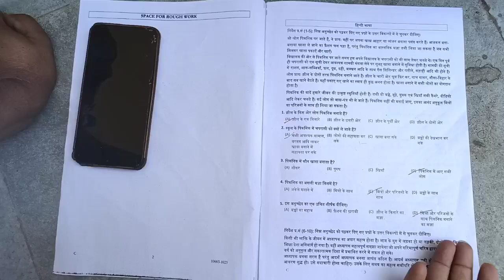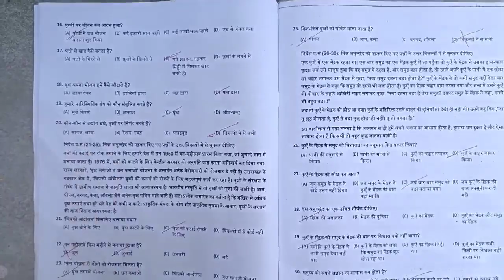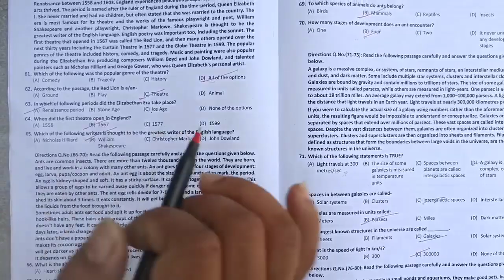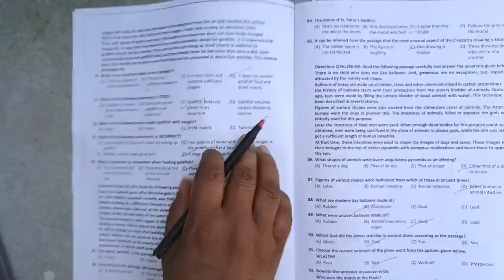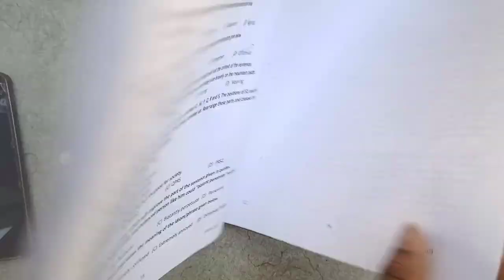JSSC MUNICIPAL QUESTION हिंदी ENGLISH ANSWER KEY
आज 29 अक्टूबर 2023 को झारखंड में तीन स्थानों रांची धनबाद तथा पूर्वी सिंहभूम में नगरपालिका का परीक्षा चल रहा जहा हम सेंटर में जाके आप के पास लेकर आए है सीधा लाइव वीडियो और सवालों का हाल  आप हमारे मेहनत के अनुसार आप हमारा वीडियो pe like share कॉमेंट जरूर करें ।।

झाखंड नगरपालिक
JSSC MUNICIPAL EXAM 2023
HINDI ENGLISH ANSWER KEY

JPSC  झारखंड में प्रथम तथा द्वितया की फर्जीवाड़ा का बड़ा खुलासा किया है पूरा वीडियो देखे मामला पता चलेगा आप सभी का प्यार हमारे साथ बना रहा है ।।

जेपीएससी फर्जी वाड़ा
जेपीएससी सीबीआई जांच
jpsc cbi jaanch
jpsc jharkhand
jpsc cbi investigation
jpsc cbi report

Hot TOPICS
Nagpuri garammaer
bujhwaiel
jssc CGL grammer Nagpuri 2023
jssc CGL Nagpuri grammer

jssc CGL book review
jssc CGL book kaun sa खरीदे
cgl के लिए कौन नागपुरी बुक खरीदे
झारखंड में सरकारी exam ke liye kaun sa gk or Nagpuri book kharide

jssc CGL questions discussion 2023
CGL mathematics
jssc je
mz classes
jssc je exam review
jssc je cut off 2023
jssc je exam review today
jssc je exam analysis 2023
jssc je exam
jssc je cutoff
jssc je result 2023
jssc je answer key 2023
jssc je expected cut off 2023
jssc je cut off civil
jssc je cut off civil engineering 2023
jssc je cut mechanical engineering 2023
jssc je cut off all branch 2023
jssc je review
jssc street light inspeci question paper
general engineering for jharkhand je
jdlcce
jssc je admit card 2023
jssc je analysis 2023
jssc je exam date 2023
jssc je gk
jssc je jharkhand gk
jssc je paper analysis
jssc je today exam analysis
crust mantal core
IIT junior assistant exam questions paper
JC acadmy
jdlcce admit card
jharkhand je exam cancel
jharkhand je question paper today
jharkhand je result 2023
jharkhand je vaccancy 2023
jmssce
jssc computer classes
jssc exam review
jssc general engineering
jssc je civil cut off 2023
jssc je civil expected cut off 2023
jssc je general engineering
jssc je new update
jssc je question paper 2023
jssc je review today
jssc je update
mock test Kiya hota hai
river engineering
ssc je 2023 Civil engineering
jharkhand je civil paper analysis 2023
jharkhand je expected cut off